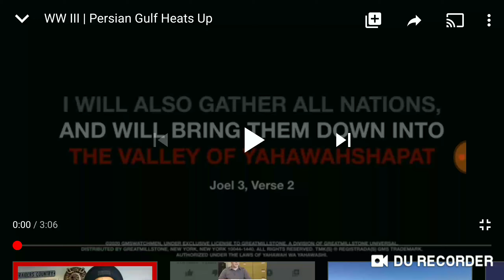WW3 UPDATE!!! 10/20/20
Jeremiah 50:22 A sound of battle is in the land, and of great destruction. 🤴🏿